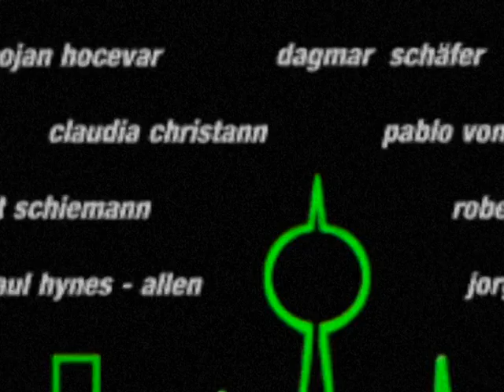Berlin Heartbeat Kollektiv (Viva La Pola!)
berlin heartbeat kollektiv on tour. (Croatia, Pula, Galerija Makina)